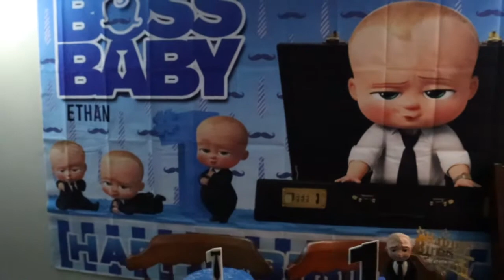Back to back birthday celebration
Hello guys happy Feb Ibig!! The coldest month of the year but yet full of love give love to everyone. This videos is celebrating my husband birthday and one of my friend son 1st birthday.